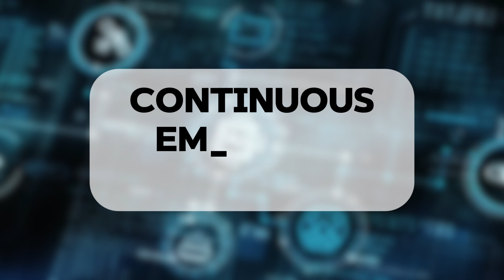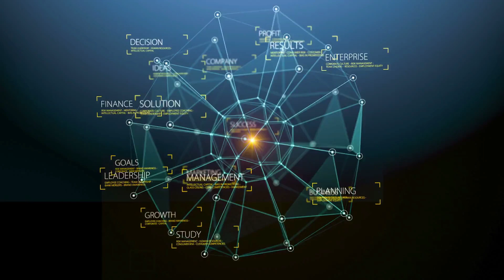The AI Agents Of 2030: What's Coming Next?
🔮 By 2030, AI agents will transform from tools to partners. This video explores five key developments: truly autonomous decision-making systems that can negotiate contracts and adapt marketing strategies; continuous embodied learning where AI improves through physical world interactions; collaborative AI ecosystems forming networks that coordinate activities; emotional intelligence becoming standard in customer service and HR; and specialized AI agents with deep domain expertise. The competitive advantage will go to companies that build effective human-AI collaboration models. 🚀🤝